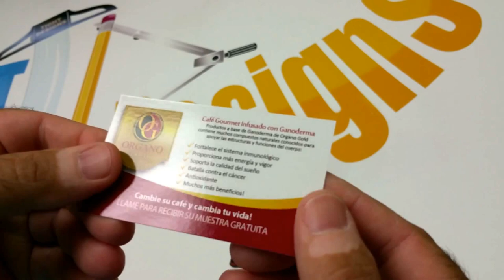Organo Gold - Tarjetas de Presentacion (Ordenar)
Compra tarjetas de visita baratas para su negocio de Organo Gold en español.

Comunicarse con sus clientes potenciales en su idioma.

Escribe tu nombre e información de contacto, imprimiremos y te enviaremos tus tarjetas rápidamente.

Tarjetas con calidad profesional, a todo color.

Recuerde que debe seleccionar la opción "Translate to Spanish".